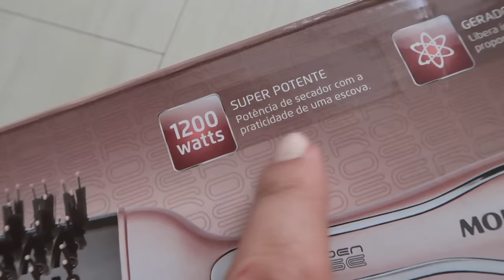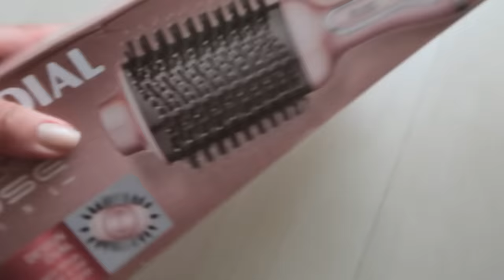ESCOVA SECADORA da MONDIAL VERSÃO ROSE GOLD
Testei mais uma escova secadora, e nesse vídeo compartilho todos os detalhes com vocês.
Estava bem curiosa com algumas marcas, e optei pelo modelo de cor rose gold linuuuuuu, e pela mais em conta que encontrei na internet.
Borá conferir, e depois me contem o que acharam ;)

Não se esqueça de deixar aquele like bacana, e compartilhar com as amigas (os) :D

PRODUTOS USADOS:
Escova Secadora Golden Rose 110V, Mondial